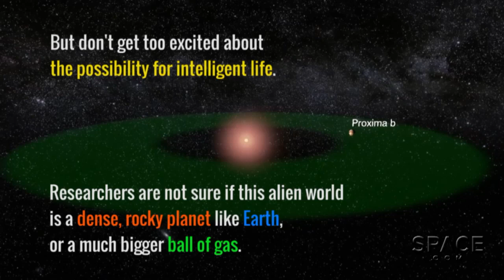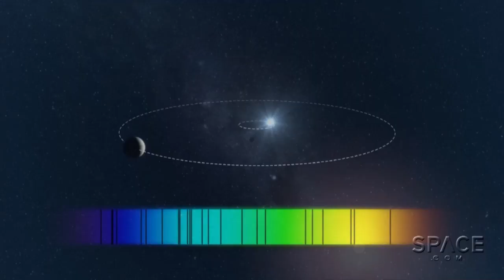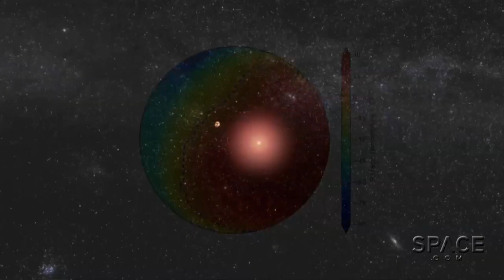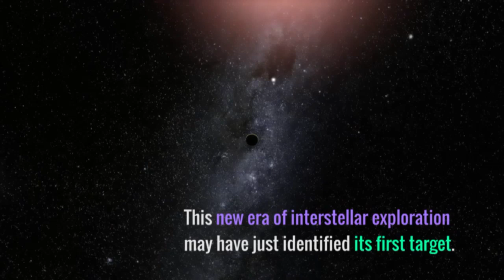Alien World 'Proxima b' Around Nearest Star Could Be Earth-Like | Video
A possibly rocky planet, just 1.3x more massive than Earth, has been detected in the "habitable zone" of the nearby red dwarf star Proxima Centauri. Just 4.22 light-years away, this system is the closest to our sun. -- Full Story

Credit: SPACE.com / @DavidSkyBrody / ESO / skysurvey.org / PHL @ UPR Arecibo /  M. Turbet/I. Ribas / Music by Lyford Rome and Dave Brody / Art by M. Kornmesser